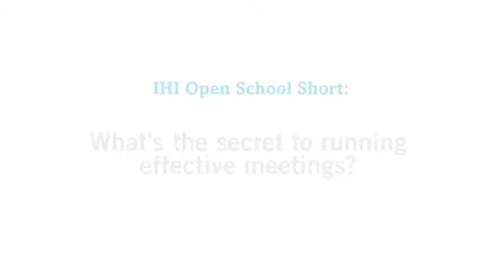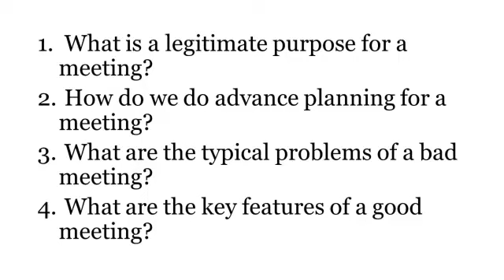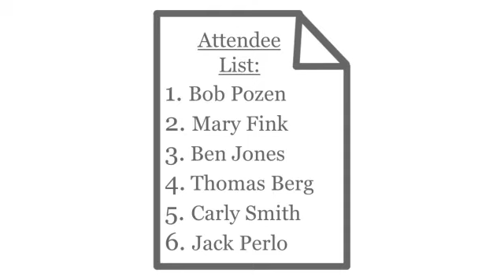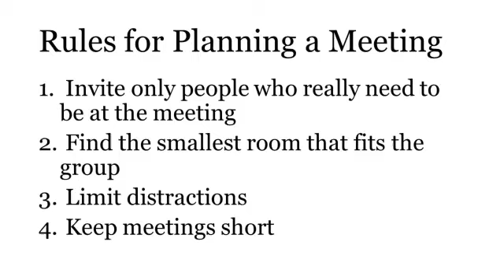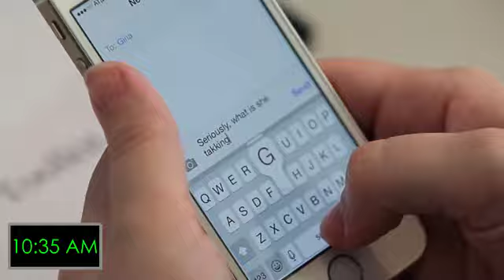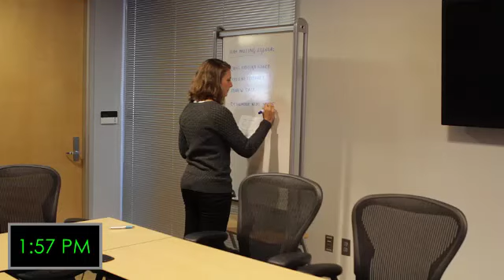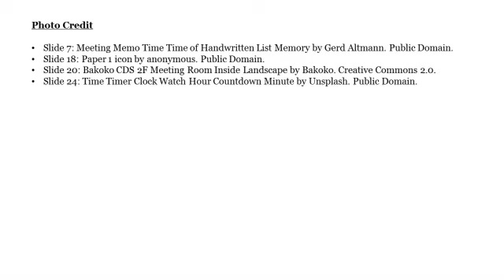Running Effective Meetings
When was your last bad meeting? Last week? Yesterday? An hour ago?

We’ve all been in bad meetings — meetings that drag on, meetings that don’t seem to have a purpose, and meetings that don’t end with concrete next steps. What’s the solution? In a new IHI Open School Short, Bob Pozen, a senior lecturer at Harvard Business School and a senior research fellow at the Brookings Institution, provides clear, simple advice on how to run a good meeting.

Pozen, the author of Extreme Productivity: Boost Your Results, Reduce Your Hours, shares practical tips on when to call a meeting, how to prepare for a meeting, and how to effectively lead a meeting. With help from a vignette, he also shares the bad behaviors we should all avoid. “While these principles for good meetings seem straightforward, they are violated all the time,” Pozen says. “But you can take the lead in your organization in improving meetings by following the simple rules in this video.”